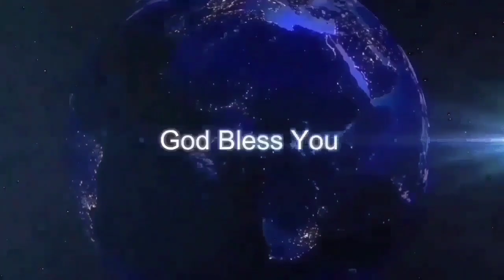🌄ಉದಯಕಾಲದ ವಾಕ್ಯ || ಕೀರ್ತನೆ 95:6 || May 03 || Bro Robin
prayer helpline
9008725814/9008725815